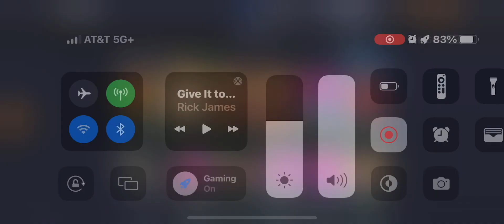NBA Live Mobile: Season 7 Season 6 game 12 worse scoring game ever with a 100 OVR team😯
NBA Live Mobile: Season 7 Season 6 game 12 vs The Spurs worse scoring game ever with a 100OVR team😯

©️EA Sports 🏀
©️music/Sound FX is owned by their ©️owners not me 😉